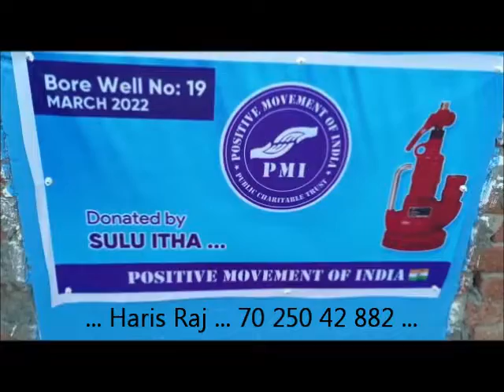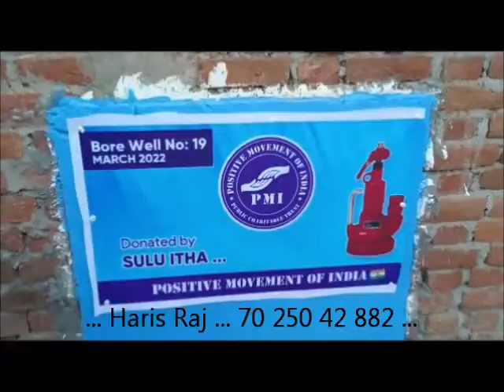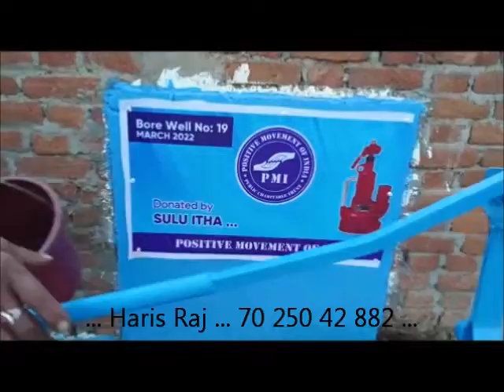നമ്മുടെ പത്തൊൻപതാമത്തെ കുഴൽ കിണർ ആണിത്.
നമ്മുടെ പത്തൊൻപതാമത്തെ
കുഴൽ കിണർ ആണിത്.

കുടി വെള്ളത്തിനായി
ദുരിത മനുഭവിക്കുന്ന
പാവങ്ങൾക്കായി

നമ്മൾ എല്ലാവരും ചേർന്നു
നൽകുന്ന  ഈ കുഴൽ കിണറിനായി
നമ്മെ സഹായിച്ചത്

സുലു ഇത്തയും
കുടുംബവുമാണ്

ഇരുപത്തിഅയ്യായിരം
രൂപയാണ് ഇതിനായി
ചിലവു വരുന്നത്  ...

ഇനിയും ഇതുപോലുള്ള
കാര്യങ്ങൾക്കായി

നമ്മുടെ കൂടെ സഹകരിക്കുവാൻ
ആഗ്രഹിക്കുന്നവർക്കായി

Mobile Number :-
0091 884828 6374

Account Number
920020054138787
I F S Code
U T I B 0004347

Name :-
Kolambil Padinjakkara
Siddiq Haseen

Brach Paravattani.
Thrissur. Kerala.

... ഹാരിസ് രാജ് ...